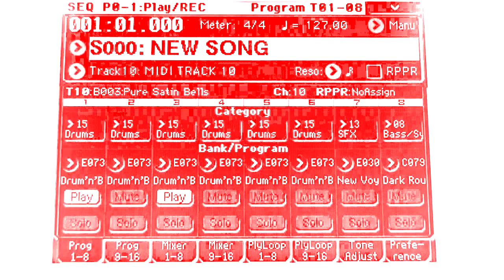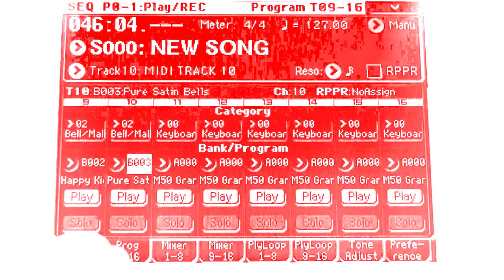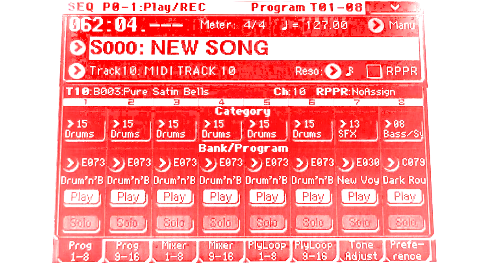korg m50 strange beat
korg m50 strange